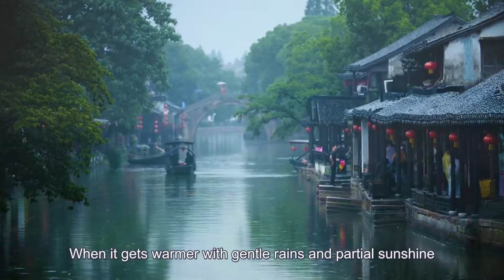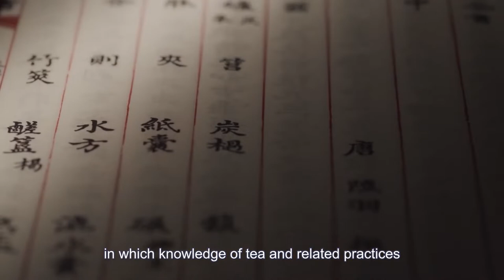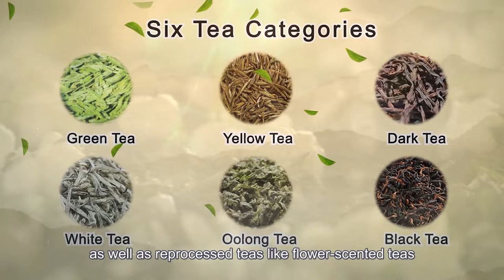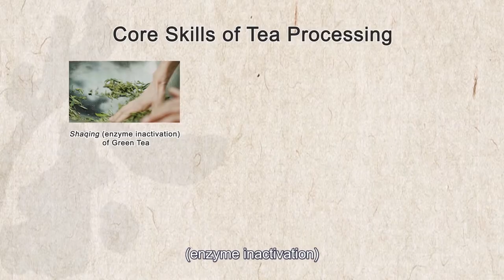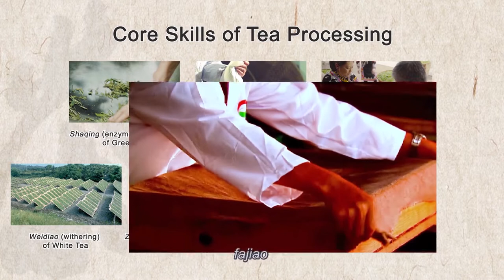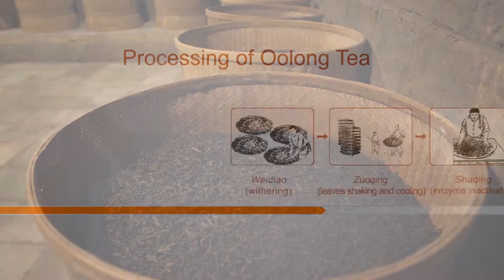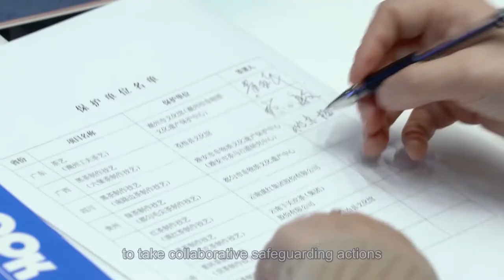Traditional tea processing techniques and associated social practices in China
Description: China’s traditional tea processing techniques and associated social practices encompass the knowledge, skills and practices of tea plantation management, tea-leaf picking, manual processing, drinking and sharing. Tea is ubiquitous in the daily life of Chinese people. It is served steeped or boiled in homes, workplaces, tea houses, restaurants and temples. Related knowledge, skills and traditions are passed on through families and apprenticeships.
Country(ies): China
© Ministry of Culture and Tourism of the People’s Republic of China, 2021